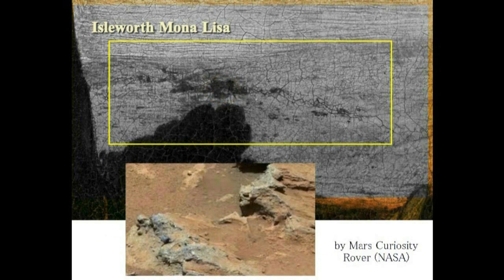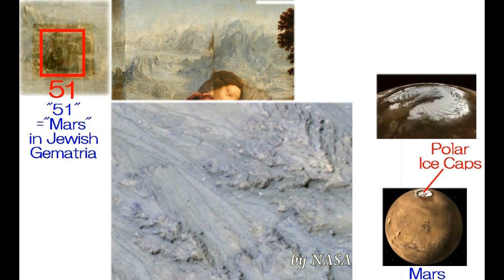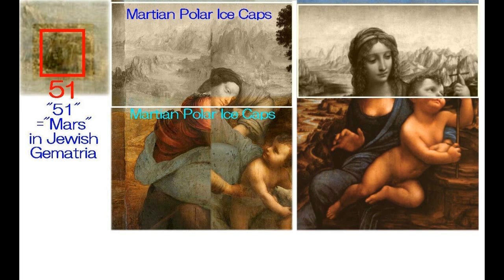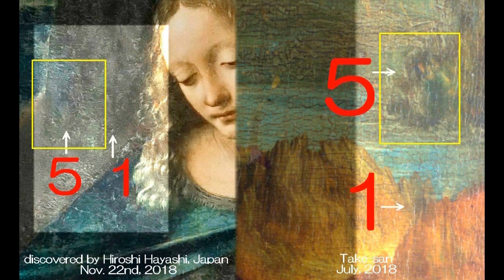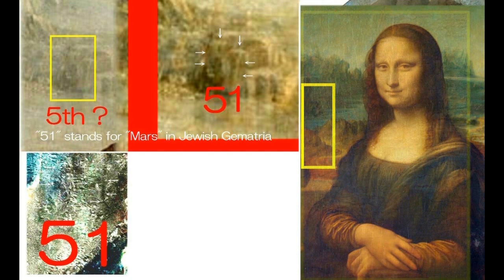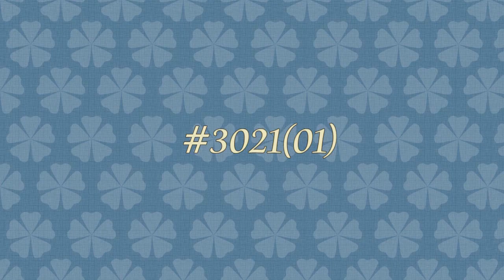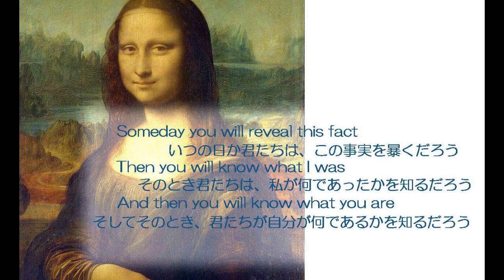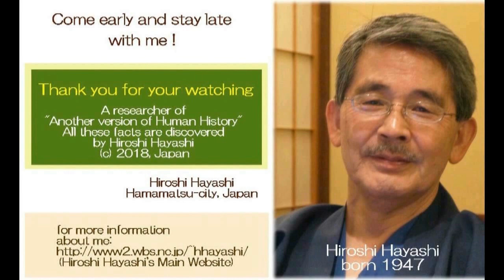3252【13重参】Number 51 in Leonardos Painting and Martian Ice Caps『聖アンナと聖母子』の中の５１と、火星の氷冠のパノラマ風景by Hirosh